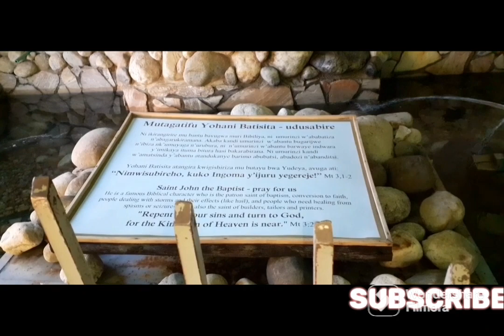P1 UMVA BYINSHI UTAMENYE KU RUGENDO DIYOSEZE YA RUHENGERI IHERUTSE GUKORERA I KIBEHO,UZI IBIJYANYE N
Uzi Ibijyanye n'iriba rihaba?,nibyo tuzagarukaho mu kiganiro cy'ubutaha!
Baza ibindi bibazo ushaka kumenya kuri Kibeho.